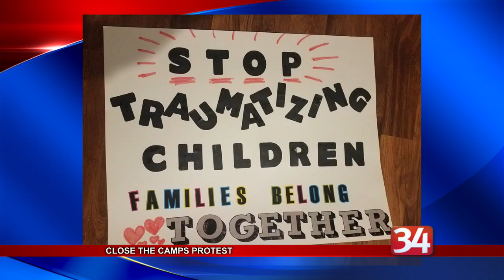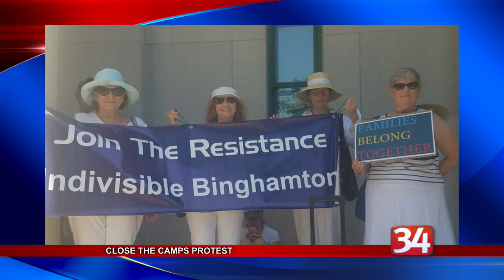Detention Camp Protest